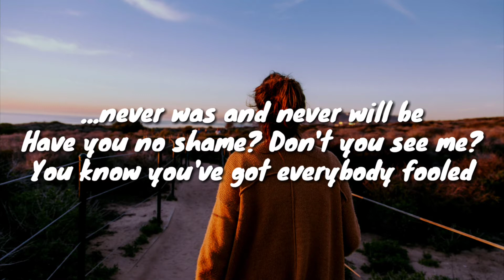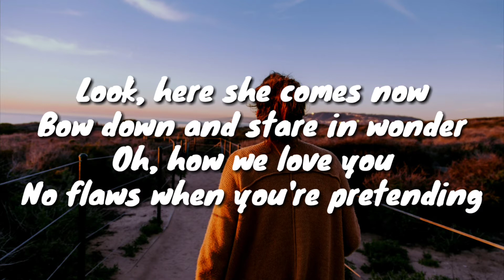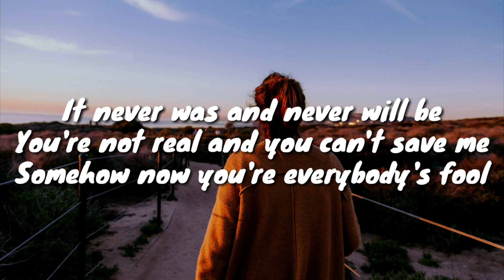Evanescence - Everybody's Fool (Lyrics)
Evanescence - Everybody's Foll (Lyrics)